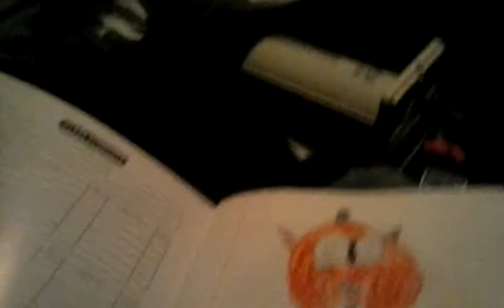Wts Scott's TALK SHOW with Isaiah